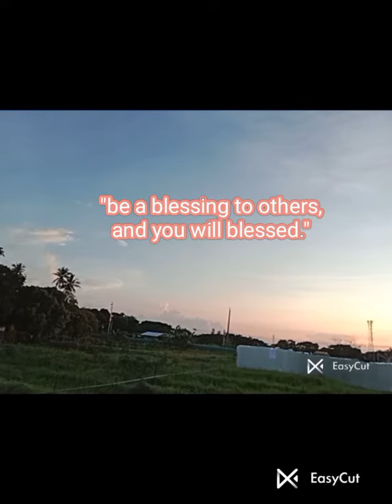Be a blessing to other's and you will be blessed